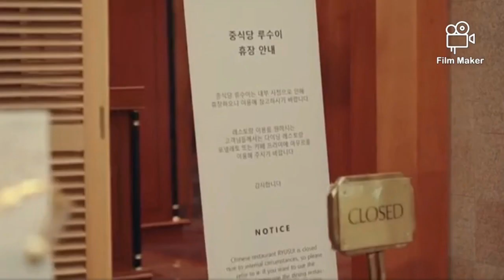Drama name{see you in my 19th life}i am the one u were searching 💖💖